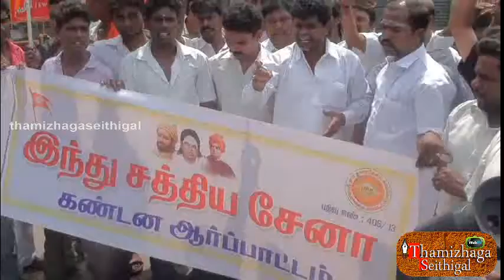inthu sathay sena